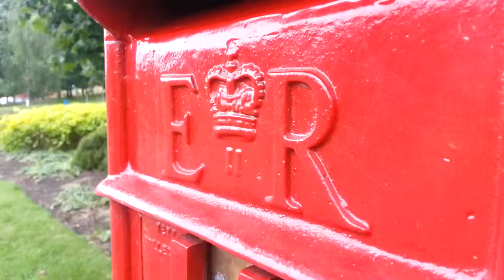Amblecote Postbox back after campaign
A post box in Vicarage Road, Amblecote, near Stourbridge, was removed by Royal Mail two years ago after being hit by a spate of thefts.
Two of the boxes, which had been mounted on telegraph poles, had been stolen, and Royal Mail said a decision had been made to remove due to the number of thefts and the number of other boxes in the Stourbridge area.
However, after a concerted campaign by residents, backed by Councillors Mrs Liz Walker and Mrs Pat Martin, the box was reinstated earlier this year.
But Councillor Walker said it was hard work getting it reinstated.
"They're always quick to take them out, but they don't put many back," she said."